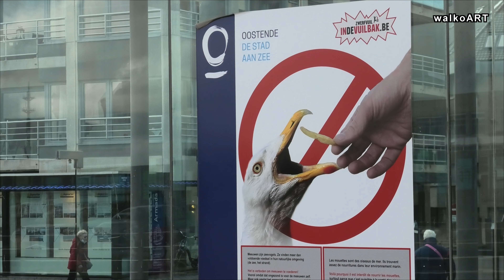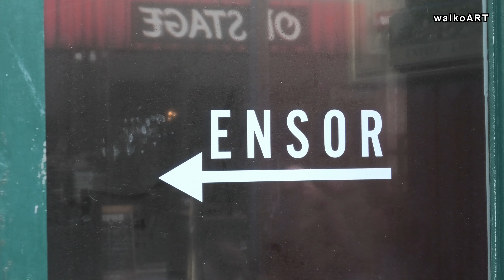Oostende de Stad Aan Zee * Ostende die Stadt am Meer * Ostend the City by the Sea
Es wird auch mal Zeit euch etwas ausführlicher meine "2. Heimat" zu zeigen. Oostende ist auch mehr als nur Strand und Küstenstraßenbahn.

It is time to show you a little more detailed my "second home". Ostend is more than just a beach and a coastal tram.

(99 - schau)